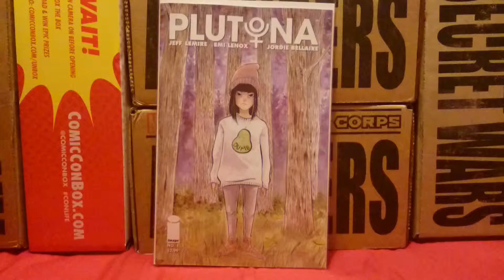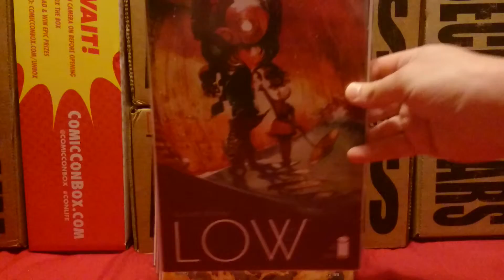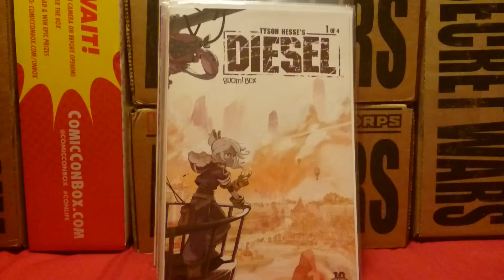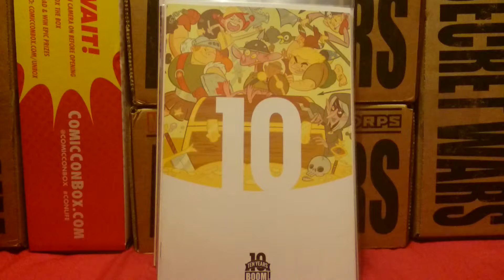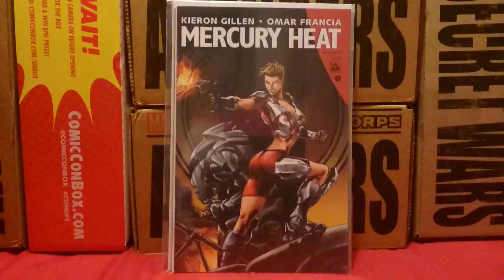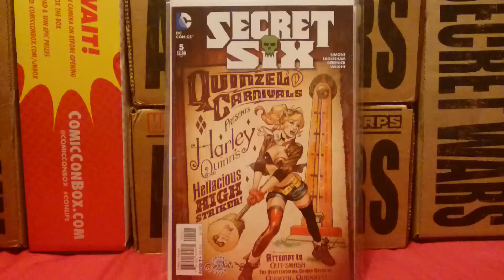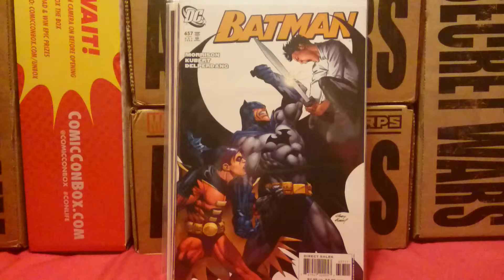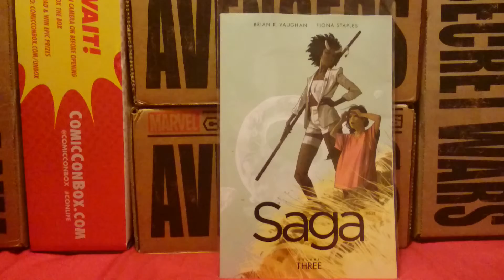Comic Book Haul Episode 9: My Plutona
Welcome to my 9th comic book haul video. Thanks for taking the time out to watch, hope you enjoyed it. If you have any tips or comments please leave them in the comment section below.